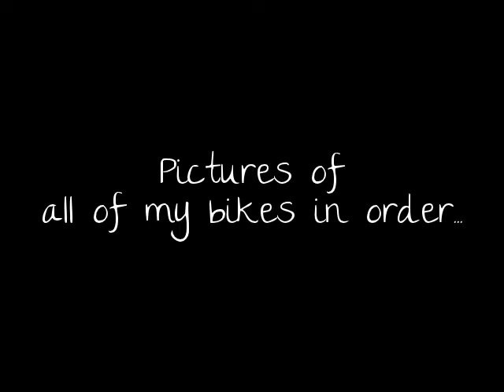All of my bikes - from 1978 - 2012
Showing all of my owned bikes. From the Monark 50 cc MX to my present Aprilia Capo.